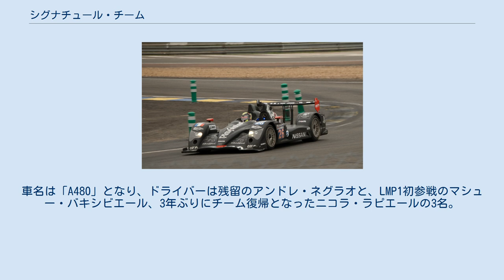シグナチュール・チーム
シグナチュール （ Signature ）は、FIA 世界耐久選手権 (WEC) に参戦しているフランスのレーシングチームである。
チーム名を英語読みした「シグナチュール・チーム （ Signature Team ）」の名称でも呼ばれる。
WECを含む耐久レースでは、「シグナテック （ Signatech ）」のエントリー名で参戦している。
また、レースカーのシャシー開発を担うコンストラクターとしてレースに関わる場合でもシグナテックの名称が使われる。
 1990年にシグナチュールは、フィリップ・シノー （ Philippe Sinault ） によって、設立された。
 シグナチュールは、1999年にFIA ヨーロピアン・フォーミュラ3カップをブノワ・トレルイエのドライブで優勝している。
2000年にはドライバーのジョナタン・コシェがフランスF3を制して、その年のヨーロピアンカップとマスターズF3も優勝し、2001年にコリア・スーパー・プリも制した。
2002年にはルノー・デルロによってヨーロピアンカップを制した。
 2003年にスタートしたユーロカップ・フォーミュラ・ルノーV6の最初のシーズンで、トリスタン・ゴマンディと松浦孝亮の2人のドライバーでチームズタイトルを獲得した。
フランスF3が統合されて新しくスタートしたユーロF3にニコラ・ラピエールとファビオ・カルボーンの2人のドライバーで参戦し、その年のF3ワールドチャンピオンを争うマカオグランプリで1-2フィニッシュを決めた。
エドアルド・モルタラとジャン＝カルル・ヴェルネの2人のドライバーは2009年に再びマカオグランプリで1-2フィニッシュを決めている。
シグナチュールは同年、ル・マン・シリーズのLMP1カテゴリーへの参戦をスタートしている。
 2010年シーズンは、ユーロF3でエドアルド・モルタラとマルコ・ヴィットマンが8勝を挙げてドライバーズランキングで1位と2位を占め、シグナチュールもチームタイトルを獲り、シグナチュールにとって素晴らしい年となった。
 2010年と2011年にブラジルで開催されたジュニア・フォーミュラ・レースのシリーズに参戦する（フェリペ・マッサが設立したレーシングチームの）フォーミュラ・フューチャー・フィアットに、シグナテックはシャシーを供給した。
 2011年のル・マン24時間レースに出走したシグナテック・ニッサンのレースカー。
 2011年に、ニッサンのGTアカデミーとの共同チームで出走したル・マン24時間レースのLMP2クラスでは、クラスPPを獲得して、決勝レースも総合順位9位クラス2位に入っている。
 2012年には、スポーツカーレースに集中する為に、ユーロF3から撤退した。
 ル・マン24時間レースでは、ニッサン・エンジンのオレカ・03で総合10位に入った。
 2013年にルノーのブランド、アルピーヌと組んで、ピエール・ラグとネルソン・パンシアティッシの2人のドライバーでヨーロピアン・ル・マン・シリーズに参戦した。
LMP2クラスでシグナテックはドライバーズとチームの両タイトルを獲得している。
 2014年に、シグナテックはフォーミュラ4・スーダメリカーナにシャシーを供給している。
 ル・マン24時間レースのLMP2クラスに参戦し、総合順位7位クラス3位に入った。
ヨーロピアン・ル・マン・シリーズでは、ドライバーズとチームの両タイトルで2連覇を果たした。
 2015年は前年までのヨーロピアン・ル・マン・シリーズから、主戦場をFIA 世界耐久選手権のLMP2クラスにスイッチ。
復活を予定しているアルピーヌのセミワークスとして参戦している。
 2016年はル・マンを制覇した後、WEC(LMP2クラス)も制覇した。
 2017年はル・マン、ニュルブルクリンクの2戦を2台体制で戦った。
昨年に続き2連覇を狙ったル・マンでは、35号車がクラス3位でフィニッシュし表彰台を獲得。
36号車はトラブルやコースアウトがあったもののクラス8位でフィニッシュした。
36号車についてはWECにフル参戦。
優勝1回、ポールポジション3回を獲得し、ランキング3位でシーズンを終えた。
 シグナテック・アルピーヌ・マットムートが走らせる「アルピーヌ・A470」。
 2018年-19年もWECにフル参戦。
シーズンを通して1台体制で参戦した。
ル・マンではクラス2位でフィニッシュしたものの、トップでチェッカーを受けたG-ドライブ・レーシングが燃料補給装置の違反で失格にな...